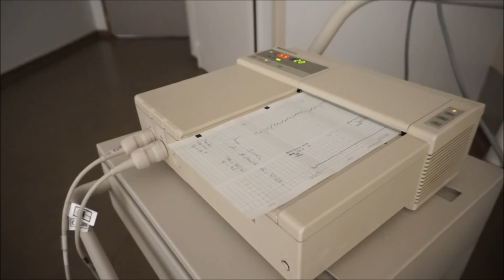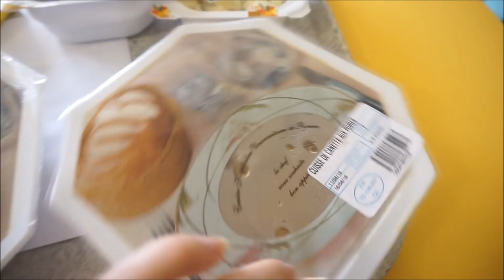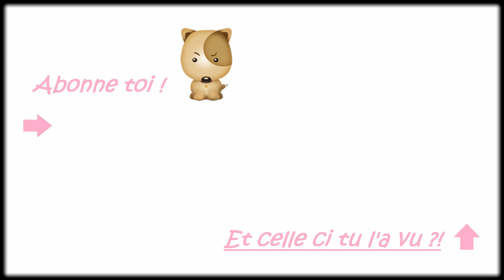UN PEU DE NOUVELLES DE NOUS A L'HÔPITAL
NOUS ECRIRE :

JUHEL Melody & Ethan
18 rue de la Hêtraie
27310 St Ouen de Thouberville

🎀 Petite vidéo courte pour vous donner des nouvelles de Crevette et moi, je suis toujours à l'hôpital et elle au chaud ...

Melody - 27 ans
Ethan - 2 ans et 10 mois
Petite Soeur prévue pour Juillet 2018

D'enormes Bisoux
Meloudy 😍💕